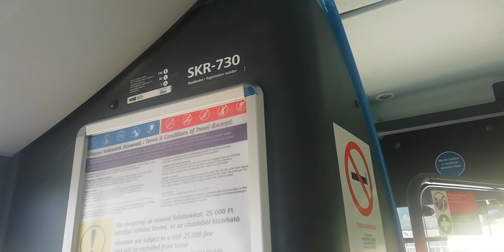🔴 2 ➤ Villamospótló Közvágóhíd H ◄► Jászai Mari tér | fele | Mercédes benz Conecto G | SKR-730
Szia, ez itt az Bányai Marci  csatorna, itt főleg Gameplayek lesznek!
Ha szeretnéd támogatni a csatornát ezzel tudod megtenni:
FELIRATKOZÁS
MEGOSZTÁS

Velem volt Gálicz Attila , Misi  Bányai Marci

Messenger hivás ba Haverokal : Bányai Marci , Máté Bazsó, Árpi Szűcs, Róbert József Gulyás

Zene cime : 8. Redbone Mariah Carey - All I Want for Christmas Is You (Make My Wish Come True Edition)

Elérhetőségek:
Faccebook:

 / ropigamertm

 / banyai_cato.  .

Gépem:
Gépház: FSP (fekete)
Alaplap: MSI B510
Processzor: Intel(R) Core(TM) i5-10400F CPU @ 2.90GHz   2.90 GHz
Processzor hűtő: be Vizhűtés

Videókártya: Asus GeForce GTX 1060 OC 6GB GDDR5 128bit
Ram: Kingston FURY Beast 64,0 GB DDR4 3200MHz
Tápegység: Power
SSD: Kingston SSDNow 2TB Vicseszter 1T Bit

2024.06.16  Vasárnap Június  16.